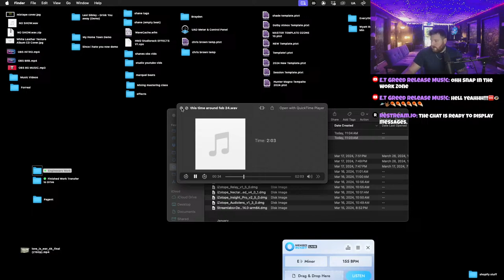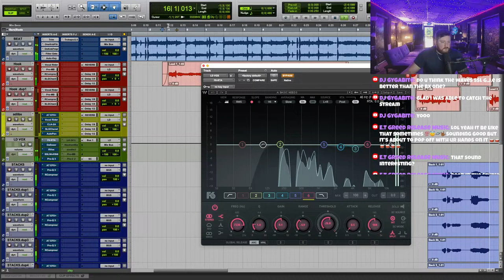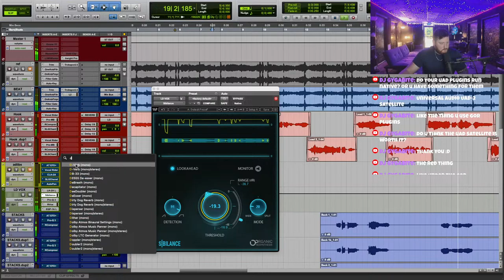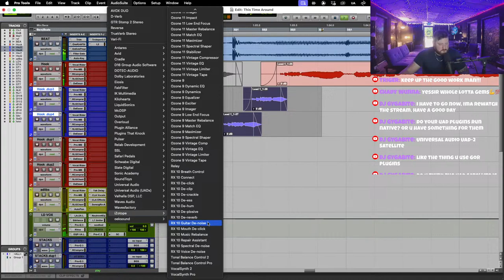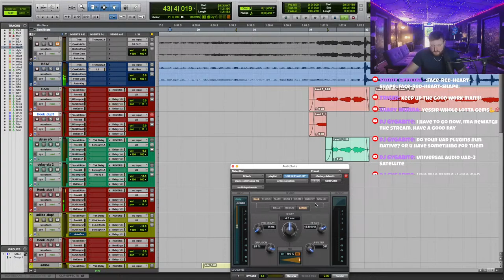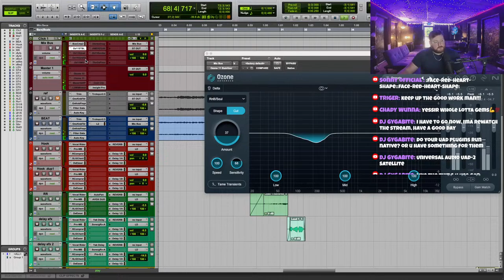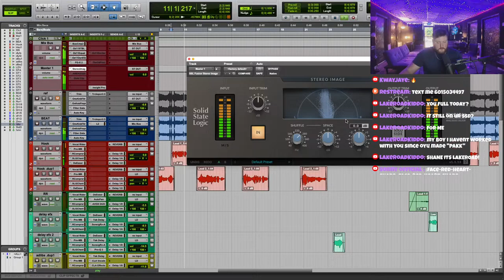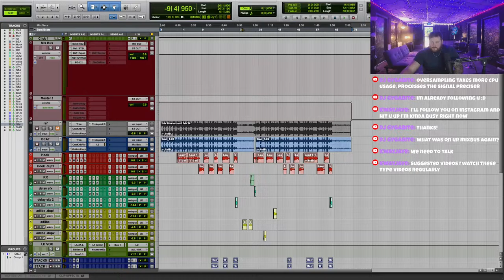MIXING LIVE IN PROTOOLS WITH SHANE THOMPSON